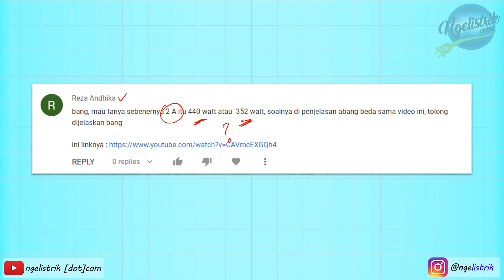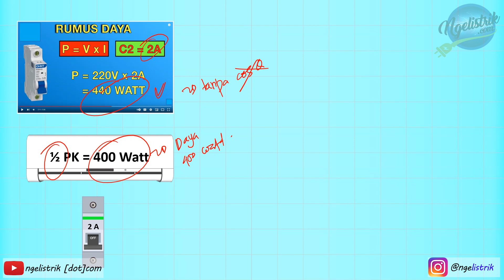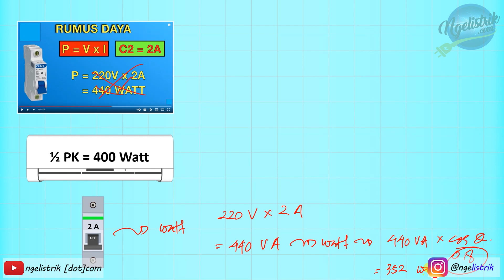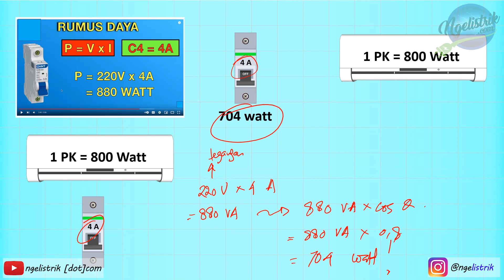(Sering Salah Nih) Cara Hitung MCB, Berapa Watt?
MCB 2 A berapa Watt?

Terkadang kita salah dalam melakukan perhitungan MCB sehingga, mcb di rumah kita sering trip.Kok bisa ya? Yuk kita simak video berikut ini